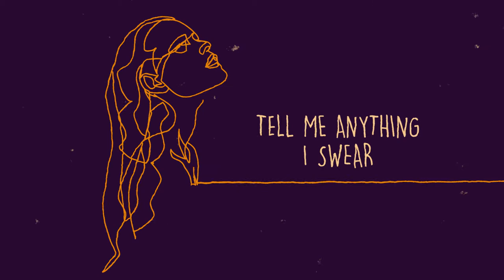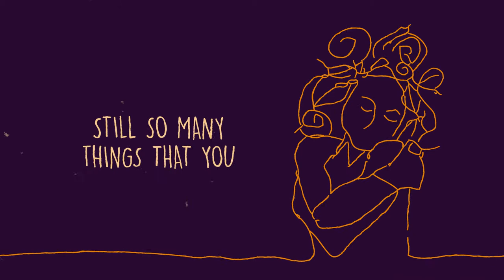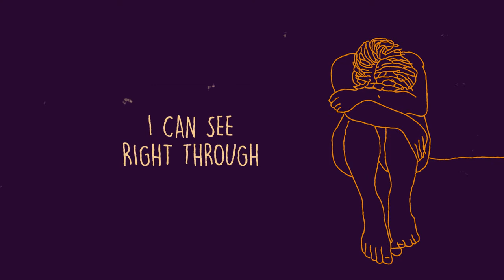Milk and Honey (Lyric Video)